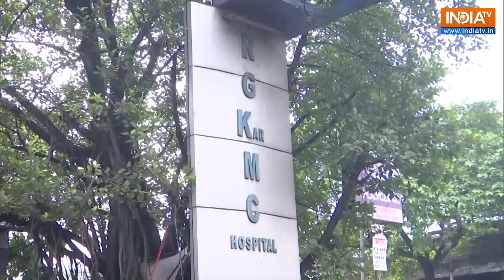Kolkata doctor rape-murder case: Manash Kumar Banerjee appointed new Principal of RG Kar Hospital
In a significant move, the West Bengal government appointed Manash Kumar Banerjee as the new principal of RG Kar Medical College Hospital on Wednesday, following the removal of Suhrita Paul from the position. This comes after a 31-year-old trainee doctor was found dead who was allegedly raped and killed inside a seminar hall of the state-run  RG Kar hospital, was found on August 9.